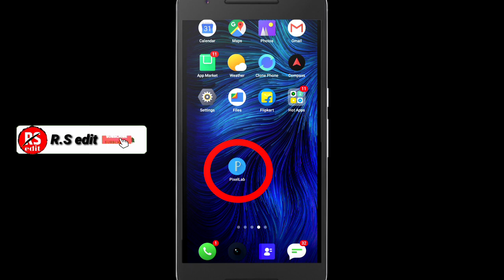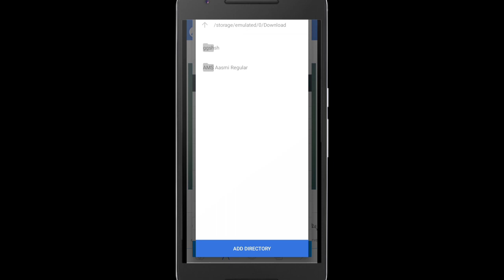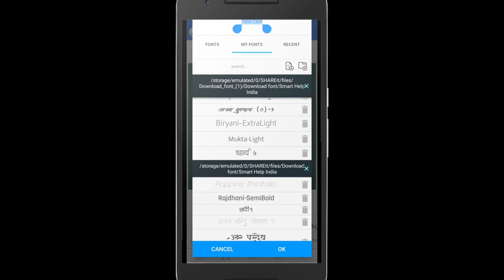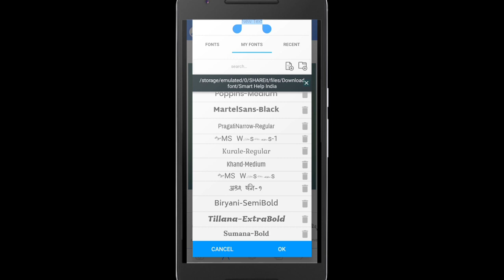How to add font in pixlab app फोंट add करा एका मिनिटात 🔥🔥💥